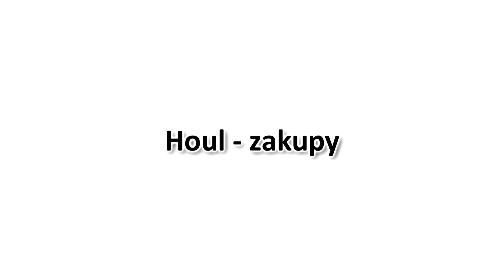Haul Wakacyjny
Kochani zapraszam Was do obejrzenia mojego pierwszego haula -- 2 lata kręcę filmiki więc stwierdziłam, że czas najwyższy ;p Tematyka odbiega całkowicie od mojego głównego zainteresowania -- czyli od makijaży i kosmetyków, ale być może spodoba Wam się...

Jutro, tj. w sobotę wybieram się na wakacje -- tradycyjnie na polskie Mazury, i z tej to oto okazji musiałam „odświeżyć" lekko swoją garderobę :D wykorzystałam oczywiście ostatki przecen bo nowe kolekcje na razie odstraszają mnie...cenami zrozumiałe (bo ciuszki całkiem fajne).
Większość z pokazywanych na filmiku rzeczy kupiłam w moim rodzimym centrum handlowym (a raczej galerii), ale jest to nowy obiekt i niektóre sieciówki traktują go po macoszemu ;/ Najważniejsze jednak, że udało mi się kupić stroje kąpielowe -- bo na nich zależało mi najbardziej :D

Jeśli by kogoś interesowało, podaję marki ubrań:

    różowa koszule -- Reserved
    biała koszula, łososiowe spodnie, t-shirt pomazany, t-shirt over size -- Cubus
    torba plażowa -- Top Secret
    japonki -- House
    czarne spodnie (na sobie), turkusowa bluzka i koszula, kolczyki -- Promode
    stroje kąpielowe -- SHE